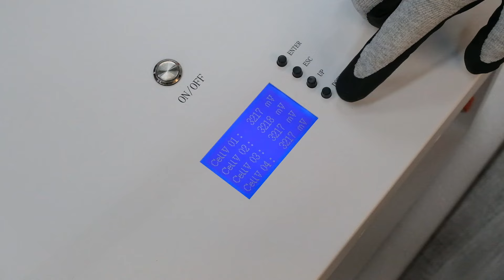EEL battery | 48v 100ah CCS module coming | 5kw system 👍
This is our new module . DIY  CCS battery module.
We will define a different DIY.

The entire battery can be installed in 30 minutes, which is convenient and quick. Suitable for home energy storage.